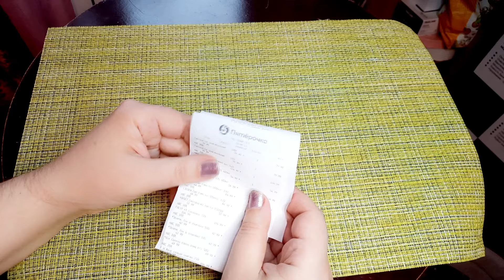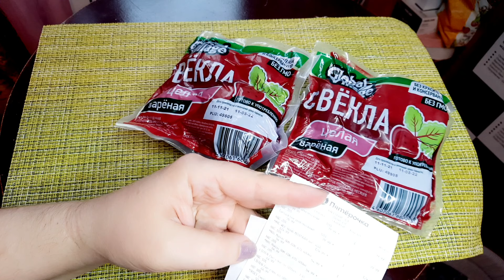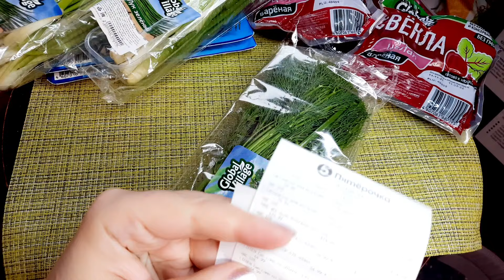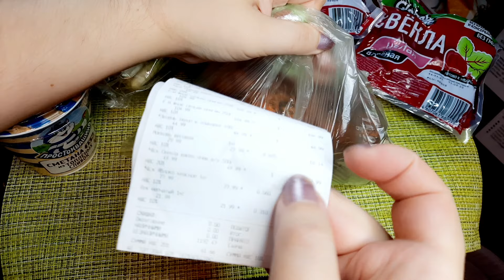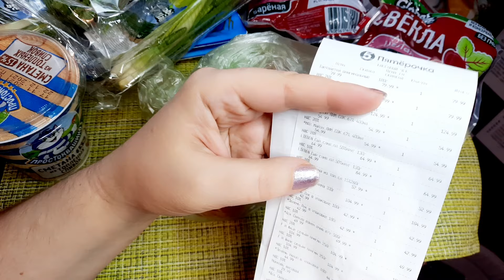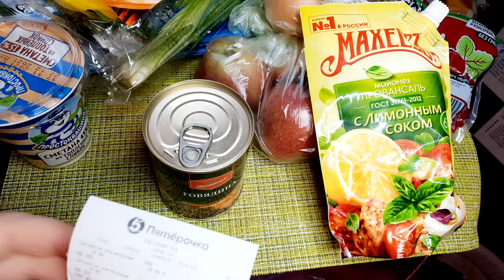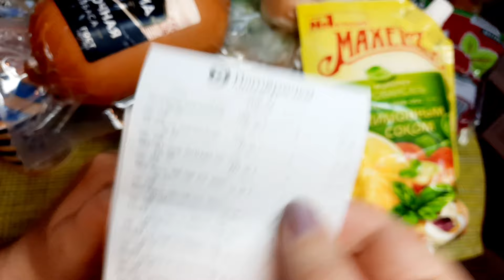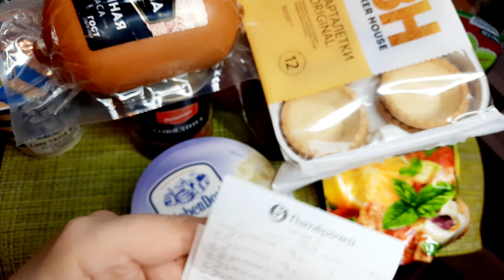вкусный праздничный стол на 1200 рублей, продукты для дня рождения из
Всем приветики) Сегодня я закупаюсь в Пятерочке праздничное меню на 1200 рублей, продукты для дня рождения. Что собираюсь готовить и из каких продуктов, цены. Обзор моих покупочек.
ПИШИТЕ КОММЕНТАРИЙ ЭТО ОЧЕНЬ ВАЖНО ДЛЯ НАС! ПРЕДЛАГАЙТЕ СВОИ ТЕМЫ ДРУЗЬЯ)